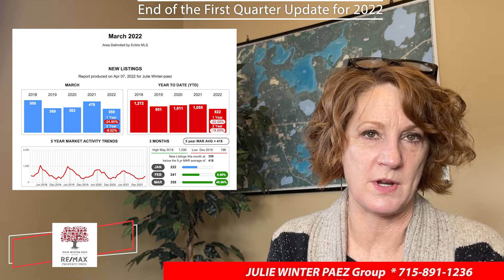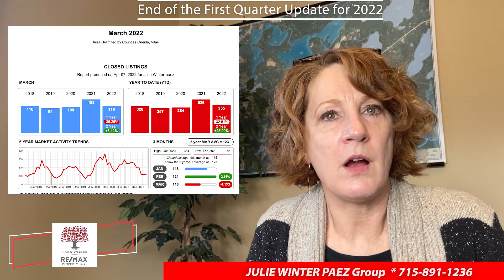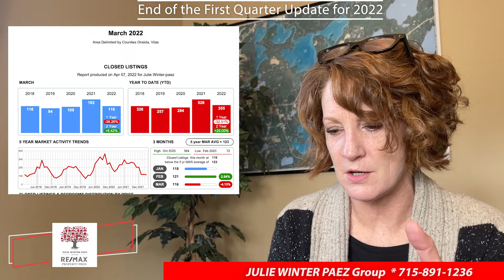Julie Winter Paez Give An Update on the Northern Wisconsin Real Estate Market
It's the end of the first quarter and time for a Julie Winter Paez Group Wisconsin Real Estate Market Report! Check this out!